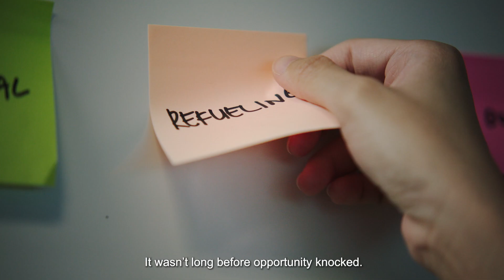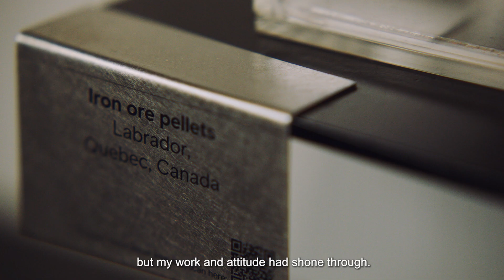Choose Your MariTimeline: Charterer, Rio Tinto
Discover Jacqueline's long voyage across maritime to reach her ambition of becoming a charterer, and what she learnt along the way.